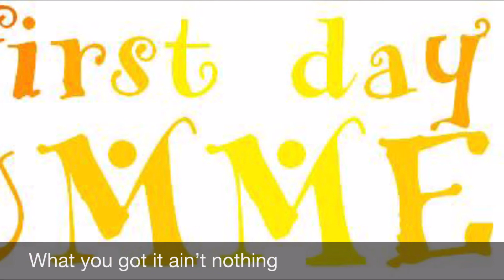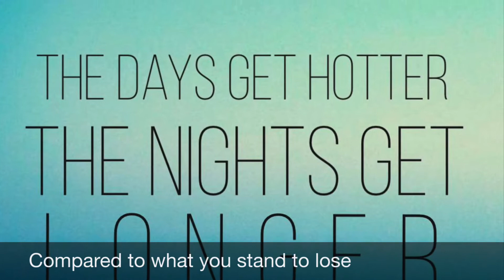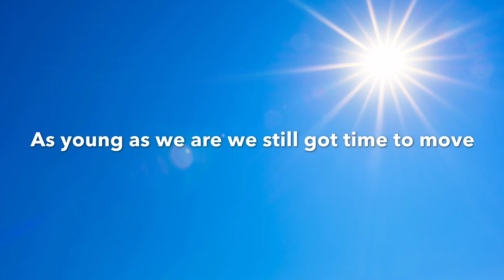Guitar Pop original song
"THE LAST DAYS of JUNE" recorded in GarageBand iOS with iPad

Using Apple Loops / home recording / original composition